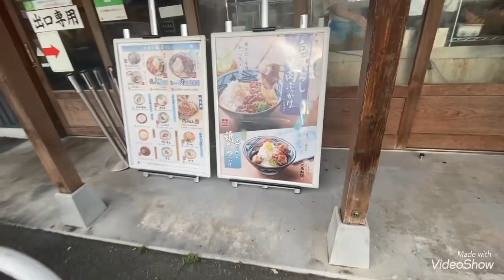丸亀製麺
鬼おろし肉ぶっかけ‼︎

めっちゃ美味しかったです\(//∇//)\